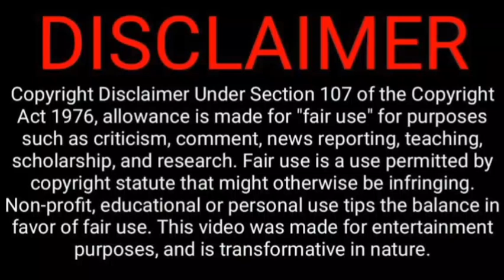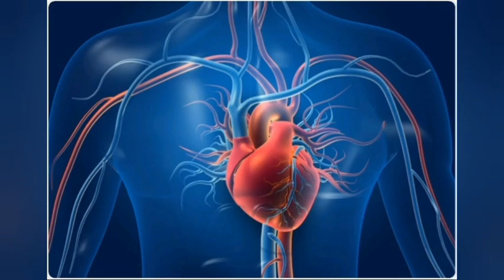Interesting Facts About Fruits